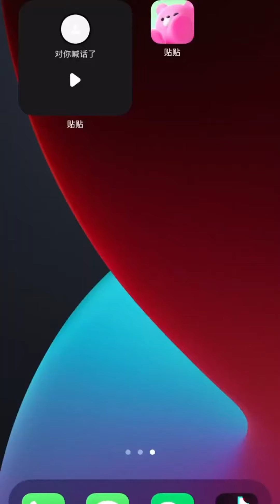師生搞笑日常之和體育生做同桌有多快樂，不但可以佔桌子放東西，還能免費摸腹肌！搞笑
師生搞笑日常之和體育生做同桌有多快樂，不但可以佔桌子放東西，還能免費摸腹肌！